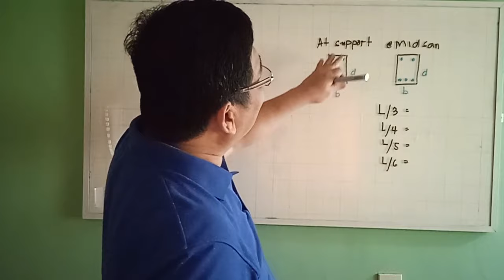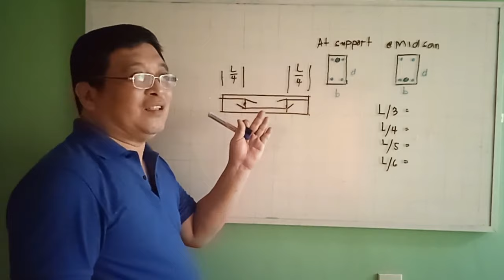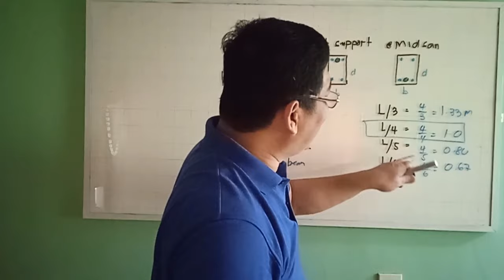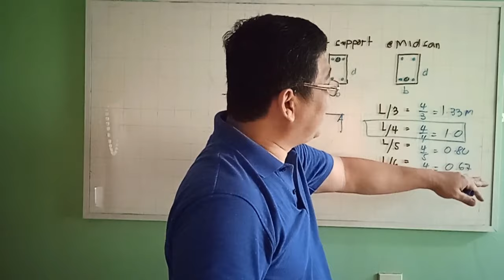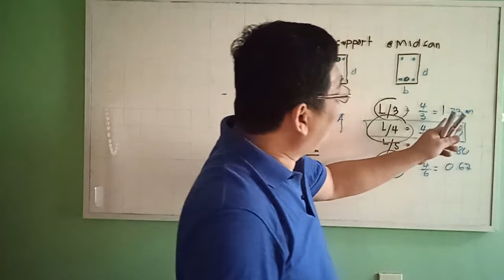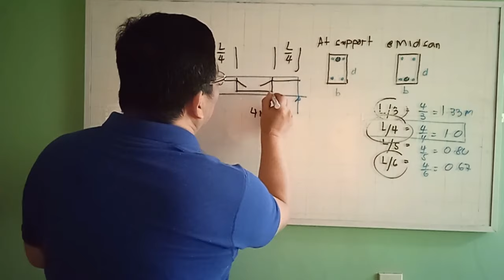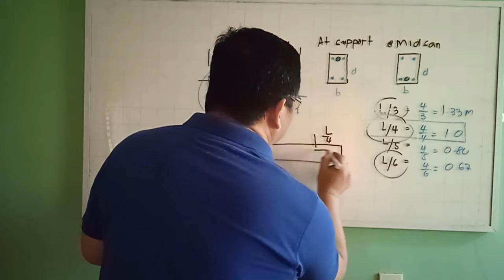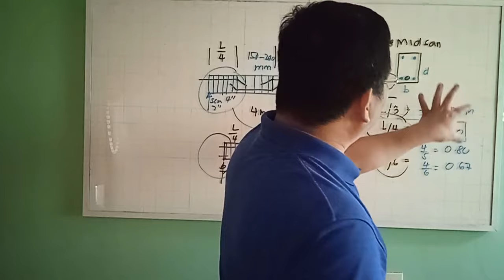CRANKED BAR - SAAN DAPAT ILAGAY ANG CRANKED BAR NA EXTRA BAR NG ISANG BIGA?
PARAAN NG PAGLALAGAY NG CRANKED BAR OR EXTRA BAR SA BIGA, MGA DAPAT TANDAAN KUNG MAGLALAGAY NA NG CRANKED BAR. MAARING ICONSIDER SA PAGLALAGAY NG EXTRA BAR SA BEAM.